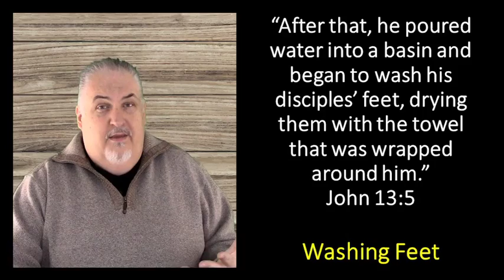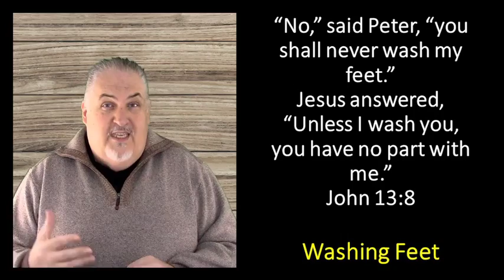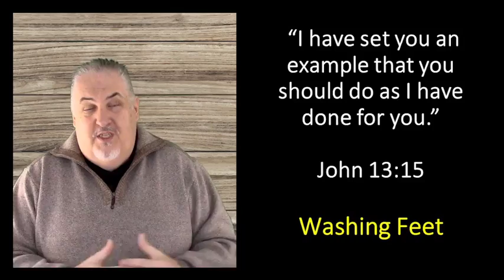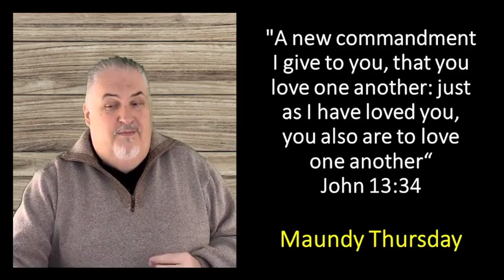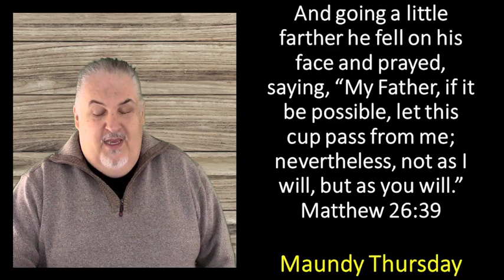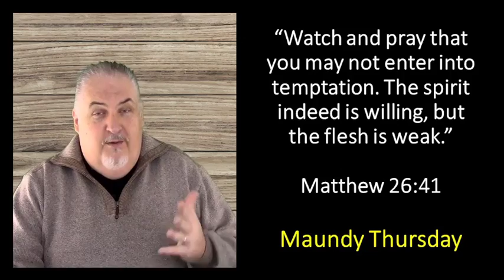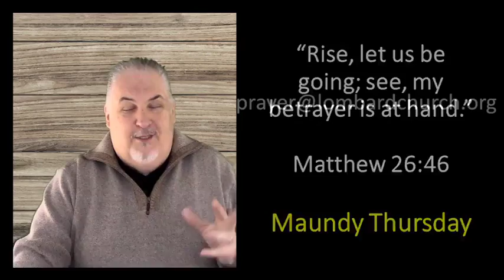3/30/2022 - Wednesday Service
Maundy Thursday
Rev. Michael Parenti